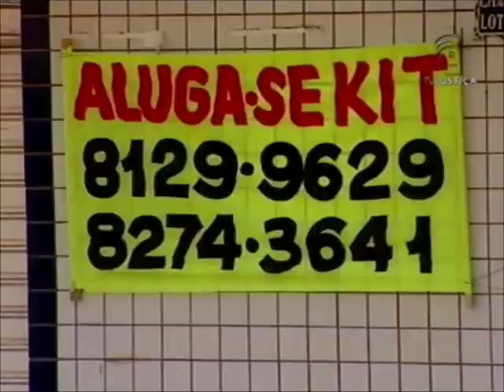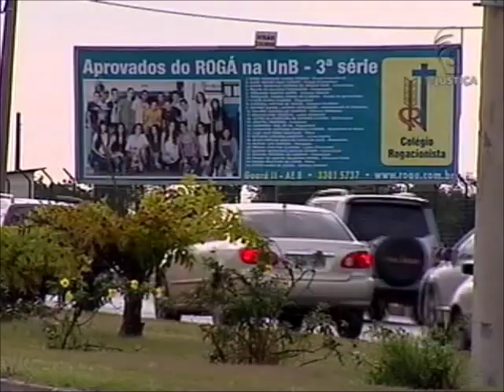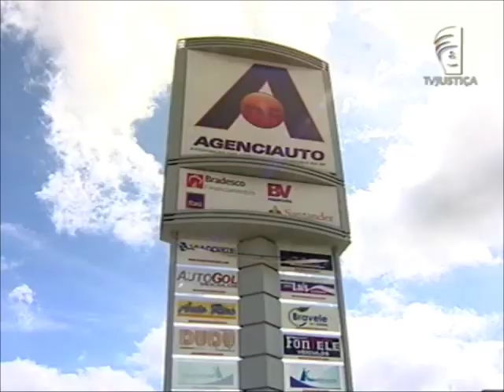Meio Ambiente por Inteiro - Poluição visual (31/03/12)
Tudo o que foge do padrão urbanístico de uma paisagem pode ser considerado poluição visual. Nas grandes cidades, é comum encontrar faixas, cartazes, placas, outdoors, front lights -- recursos publicitários que, em alguns casos, provocam transtornos, principalmente aos motoristas, que podem prestar mais atenção ao anúncio do que ao trânsito. A produção descontrolada desse tipo de propaganda também contribui para a sujeira nas cidades e para aumentar o estresse das pessoas. Para discutir o assunto, o programa Meio Ambiente por Inteiro recebe o procurador de Justiça Plínio Gentil e o mestre em Saúde Ambiental e professor Bernardo Verano.